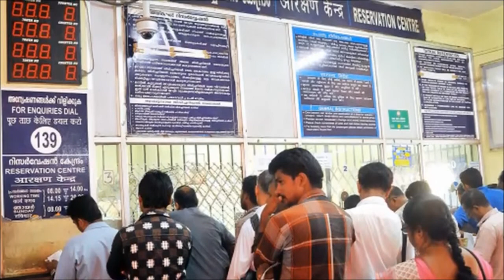ऐसा रेलवे स्टेशन जिसकी सीमा है दो राज्यों में || A railway station which lies in two states || HINDI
Bhawani Mandi railway station is a railway station serving Bhawani Mandi town, a border town in Jhalawar district of Rajasthan State of India. It is under Kota railway division of West Central Railway Zone of Indian Railways.

The Bhawani Mandi railway station is divided between two states, viz. Madhya Pradesh and Rajasthan. Northern part of the platform is in Mandsaur district of Madhya Pradesh and Southern part is in Jhalawar district of Rajasthan